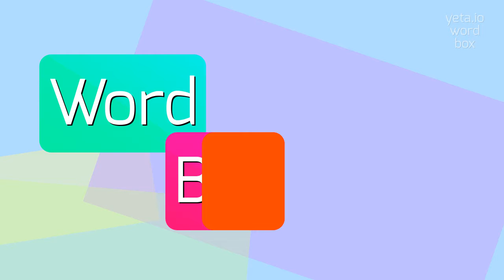HOW TO PRONOUNCE HIEROGLYPHY?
HIEROGLYPHY - Hieroglyphy meaning and definition in 2023

What is the correct pronunciation of 'hieroglyphics'?
Can you provide examples of the pronunciation of hieroglyphic symbols?
How do linguists study the pronunciation of ancient scripts like hieroglyphics?
Is there a specific way to pronounce the names of ancient Egyptian pharaohs in hieroglyphics?
HIEROGLYPHY Meaning And Definition:
Hieroglyphy, also known as hieroglyphics, is a system of writing that was used by the ancient Egyptians.
It consists of pictorial symbols, or glyphs, that represent words, sounds, or ideas.
Hieroglyphy was a complex writing system that was used for a wide range of purposes, including religious texts, historical records, and legal documents.
HIEROGLYPHY Pronunciation:
To pronounce 'hieroglyphy', break it down into syllables: hi-er-o-glyph-y.
The 'i' sounds like the 'i' in 'hi', 'e' sounds like the 'e' in 'met', 'o' sounds like the 'o' in 'open', 'y' sounds like the 'y' in 'yes'
Use HIEROGLYPHY In Your Speech:
1. The Rosetta Stone contains hieroglyphic inscriptions alongside ancient Greek and Demotic script
2. Researchers have been able to decode hieroglyphics and gain valuable insights into ancient Egyptian civilization
3. The walls of ancient Egyptian temples are adorned with intricate hieroglyphic carvings
4. Hieroglyphics were often used for religious purposes, such as recording prayers and hymns
5. The study of hieroglyphics has helped archaeologists understand the daily life and beliefs of ancient Egyptians
Please answer in comments for the most popular HIEROGLYPHY questions:
1. How were hieroglyphics used in ancient Egypt?
2. What tools did ancient Egyptians use to write hieroglyphics?
3. Can hieroglyphics be found outside of Egypt?
4. How did linguistic decipherment contribute to our understanding of hieroglyphics?
5. Were hieroglyphics only used by the elite in ancient Egypt?